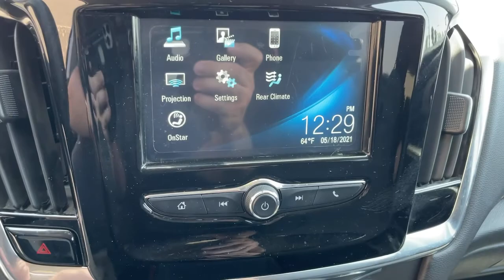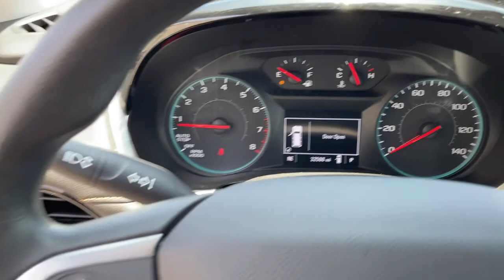2018 Chevrolet Traverse Ontario, Los Angeles, Fontana, Glendora, Chino, CA 8347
Satin Steel Metallic Used 2018 Chevrolet Traverse

4D Sport UtilityCARFAX One-Owner. Clean CARFAX. Satin Steel Metallic LS FWD 9-Speed Automatic 3.6L V6 SIDI VVTTraverse Chevrolet 18/27 City/Highway MPGAwards:* JD Power Automotive Performance Execution and Layout (APEAL) Study * 2018 KBB.com 10 Most Affordable 3-Row Vehicles * 2018 KBB.com Best Family Cars * 2018 KBB.com 10 Most Awarded Brands 2018